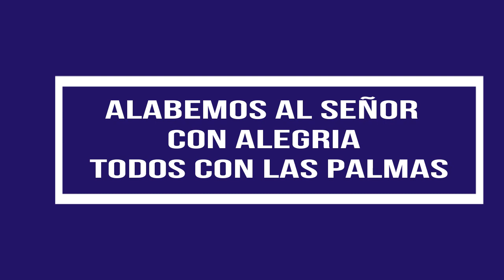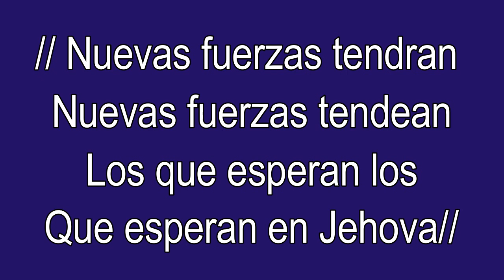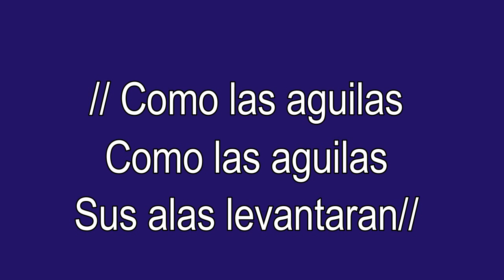Como Las Aguilas KARAOKE hecha por Wilson Figueroa.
Como Las Aguilas KARAOKE
HECHA POR Wilson Figueroa.

ME SIENTO MUY CONTENTO, DE FORMAR PARTE DE TU GRUPO DE ALABANZA PARA ADO0RAR A DIOS,  POR MEDIO DE ESTOS KARAOKES

SI DESEAS ESCRIBIRME DIRIJETE A,
TAMBIEN PUEDES LLAMARME
EN ESTADOS UNIDOS AL
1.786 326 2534 Soy Wilson Figueroa